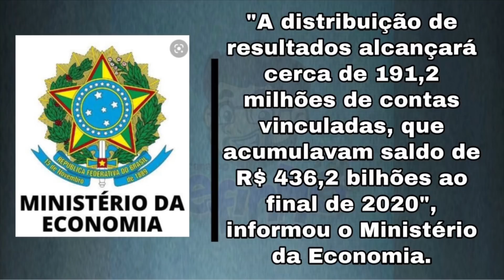FGTS: AGORA SIM! CAIXA VAI PAGAR R$8,1 BILHÕES AOS TRABALHADORES! VEJA QUEM RECEBE E QUANDO SACAR!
O Conselho Curador do Fundo de Garantia do Tempo de Serviço definiu, em reunião realizada hoje (17), que distribuirá R$ 8,1 bilhões do lucro do FGTS de 2020 aos trabalhadores. Este montante representa 96% do lucro auferido no ano passado.
O valor será depositado nas contas até o dia 31 de agosto, mas só pode ser sacado nas condições previstas em lei.

Para saber quanto será pago, o trabalhador deve multiplicar o valor que constava nas contas ativas e/ou inativas no último dia de dezembro de 2020 por 0,01863517. Confira algumas simulações abaixo.

QUANTO VOU RECEBER DO LUCRO DO FGTS? (VALORES APROXIMADOS)

* Com R$ 5.000 na conta: lucro de R$ 90
* Com R$ 10.000 na conta: lucro de  R$ 180
* Com R$ 20.000 na conta: lucro de R$ 360
* Com R$ 50.000 na conta: lucro de R$ 900

RENTABILIDADE TOTAL DO FGTS NO ANO

A rentabilidade total do Fundo considera o lucro + a Taxa Referencial (3%). Em 2021, o FGTS renderá ao todo 4,92%, percentual acima da poupança (2,11%).
A cada mês, os trabalhadores já recebem a atualização proporcional referente à TR. No extrato, este acréscimo é indicado como Crédito JAM (Juros e Atualização Monetária). Já o lucro é pago apenas uma vez ao ano, sempre no mês de agosto, desde 2017.
Confira abaixo simulações sobre a rentabilidade do FGTS:

* Com R$ 5.000 na conta: lucro + TR = R$ 246
* Com R$ 10.000 na conta: lucro + TR = R$ 492
* Com R$ 20.000 na conta: lucro + TR = R$ 984
* Com R$ 50.000 na conta: lucro + TR = R$ 2.460

QUEM TEM DIREITO AO LUCRO DO FGTS

Trabalhadores formais que possuem conta do FGTS com saldo positivo em 31 de dezembro de 2020 terão direito à distribuição do lucro, que será feita proporcionalmente aos valores de cada conta.

COMO CONSULTAR O LUCRO

Após o crédito, que deve ocorrer até o fim de agosto, o trabalhador pode consultar o recebimento no extrato do FGTS.

* Acesse o aplicativo meu FGTS
* Informe o CPF e senha
* Clique em Meu FGTS
* Clique em Ver Extrato

COMO CALCULAR O LUCRO DO FGTS

O valor recebido por cada trabalhador pode ser calculado com base no índice definido pelo Conselho Curador sobre o montante existente na conta. Em 2021, este aplicador é de 0,01863517.

Convém lembrar que o dinheiro só poderá ser sacado nas condições permitidas. Veja abaixo.

QUEM PODE SACAR O FGTS

SITUAÇÕES QUE PERMITEM O SAQUE TOTAL DO FGTS:
* Dispensa sem justa causa;
* Rescisão por acordo entre empregador e empregado;
* Compra da casa própria;
* Complementar pagamento de imóvel comprado por meio de consórcio;
* Complementar pagamento de imóvel financiado pelo SFH (Sistema Financeiro de Habitação);
* Rescisão por término de contrato por prazo determinado;
* Por fechamento da empresa;
* Rescisão por culpa recíproca (empregador e empregado) ou por força maior;
* Rescisão por aposentadoria;
* Em caso de desastres naturais;
* Se um trabalhador avulso, empregado através de uma entidade de classe, fica suspenso por período igual ou superior a 90 dias;
* Trabalhadores com 70 anos ou mais;
* Trabalhadores ou dependentes portadores de HIV;
* Trabalhadores ou dependentes diagnosticados com câncer;
* Trabalhadores ou dependentes que estejam em estágio terminal por causa de uma doença grave;
* Empregados que ficam três anos seguidos ou mais sem trabalhar com carteira assinada;
* Em caso de morte do trabalhador, os dependentes e herdeiros judicialmente reconhecidos, podem efetuar o saque.

⚖️Jefferson Policarpo
🥸Advogado - YouTuber -